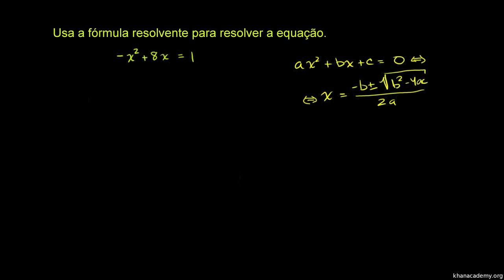Exemplo 2: Usar a Fórmula resolvente - Khan Academy em português (9º ano)